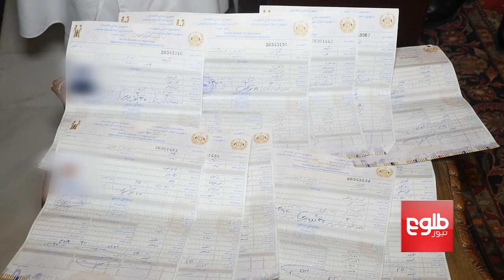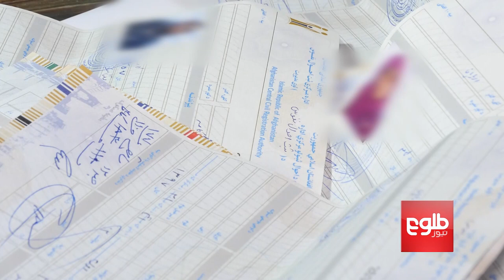MP Claims Stickers Being Pasted On Fake ID Cards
Lawmakers from Nangarhar on Monday claimed that at some voter registration centers in the province stickers are being pasted on fake ID cards.

میرویس یاسینی: در ننگرهار بر شناس‌نامه‌های جعلی برچسب زده می‌شود